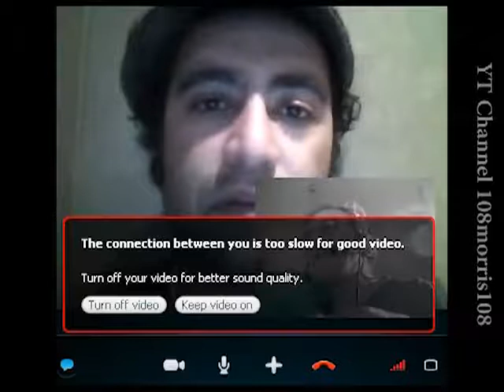Mahdi Nazemroaya reporting from Tripoli Aug 22nd 2011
Mahdi Nazemroaya from Tripoli early 22 August

(08/22/2011)

for the video